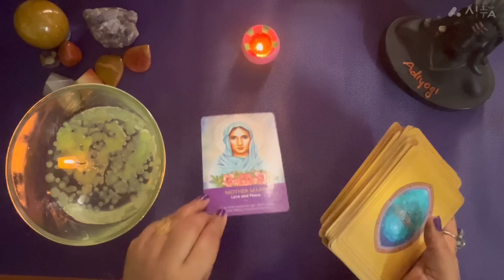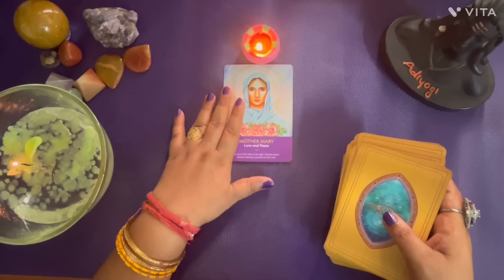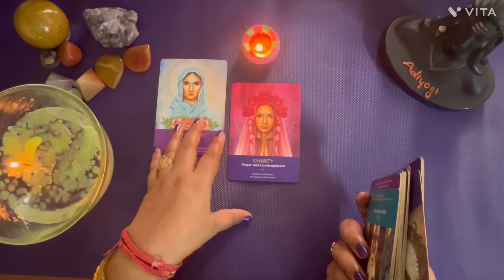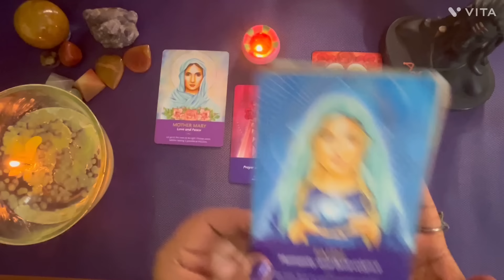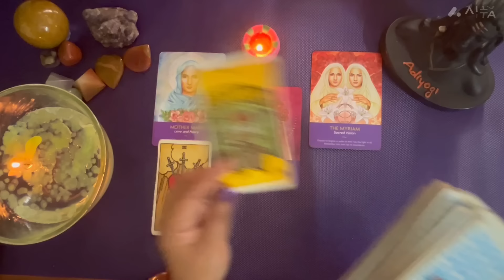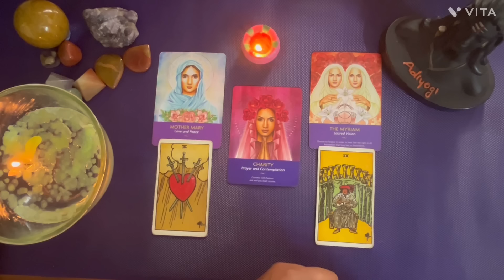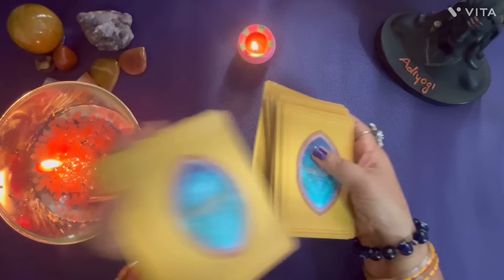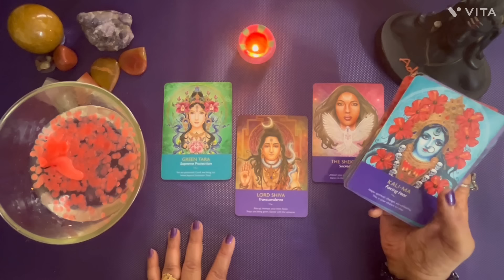Candle wax reading 🧚‍♀️आपका उद्देश्य जिसे ईश्वर ने खुद चुना है 🕉️ by sarla❤️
Time stumps

Pile 1🎁03:25

Pile 2🎁34:47

Collective reading

Personal reading ke liye aap WhatsApp number par message kar sakte ho ❤️